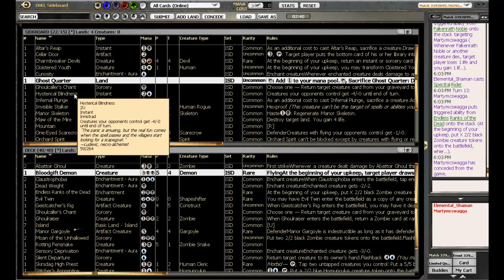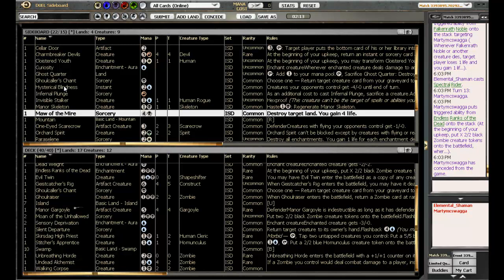ISD #5 Round 3 Game 1